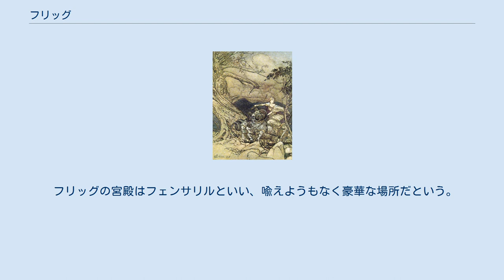フリッグ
フリッグ（古ノルド語: Frigg）は、北欧神話に登場する愛と結婚と豊穣の女神。
 アーサー・ラッカムが描いた、ワーグナーの楽劇『ワルキューレ』でのフリッカ（フリッグに相当）。
 主神オーディンの妻でバルドルの母。
最高位の女神。
オーディンと共に玉座フリズスキャールヴに座す権利を持つ。
フィヨルギンの娘。
優れた予言の能力を持っているが決して口にすることはない。
ロキの悪意によって息子バルドルを失う。
 フリッグという名は古ノルド語形で、ドイツ語ではフリッカ(Fricka)、古英語形ではフリー(Frig)という。
 英語で金曜日を意味するFridayは、フリッグの日という意味（フレイヤの日という解釈もある）。
フリッグが愛の女神という点でローマ神話のウェヌスと同一視されたためである。
 『古エッダ』の『巫女の予言』ではフリッグの別名「フリーン(Hlín)」が出てくる。
「フリッグの喜び（オーディン）が狼に倒される時フリーンを2番目の悲しみ（1度目はバルドルの死）が襲う」といわれている。
女神フレイヤはこの別名フリーンと名前が似ておりそれぞれの夫（オーズ、オーディン）も名前が似ていることから2人が同一視されることがある（詳しくはオーズを参照のこと）。
奔放で派手なフレイヤとは正反対の物静かな賢母である。
フレイヤと同じく、セイズという魔術に長け、身にまとうと鷹に変身して空を飛べる鷹の羽衣を持ち、黄金に対しての欲は凄まじいものがある。
フリッグはヘルが支配する死者の国に入る能力を有しておらず、シュメール神話のイナンナに似た豊穣の女神であった。
彼女の持つ鍵は家事労働の象徴である。
 神話中ではバルドルの保護や復活に奔走したりと良き母としての描写が見られるが、『誌のエッダ』の『グリームニルのことば』ではオーディンとその養子を仲違いさせ、オーディンが拷問を受けるよう仕向けたり、オーディンが長く国を空けた際には彼の兄弟たちと関係を持ったこともあるなど、夫との対立が見られる。
また、『デンマーク人の事績』では黄金の首飾りを作るために召使いと関係を持ち、オーディンを模った黄金の神像を破壊したこともある。
これに関してオーディンはショックを受け、彼女の死後まで国に戻らなかった。
 またフリーンという名前の女神が別にいてフリッグの侍女だとされている（詳しくはフリーンを参照のこと）。
その他の侍女は、フッラとグナーがいる。
 フリッグの宮殿はフェンサリルといい、喩えようもなく豪華な場所だという。
 1862年に発見された小惑星には、彼女に由来する「フリガ (77 Frigga)」という名がつけられている。